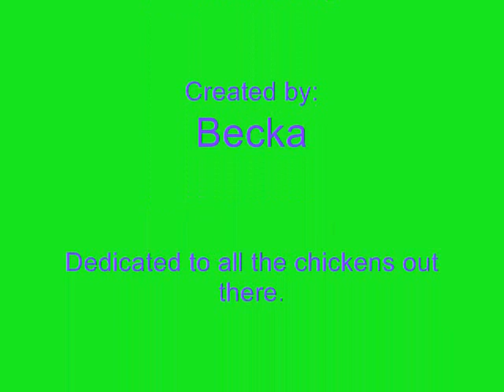Life As A Chicken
Me reliving a chicken's life.